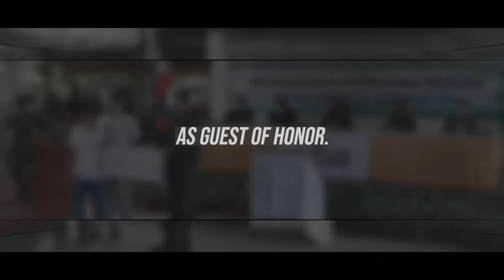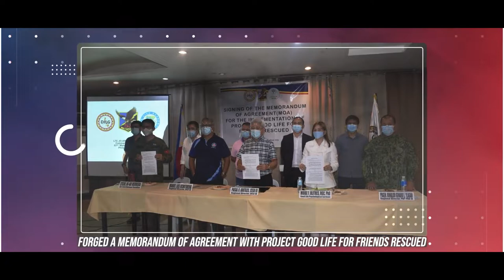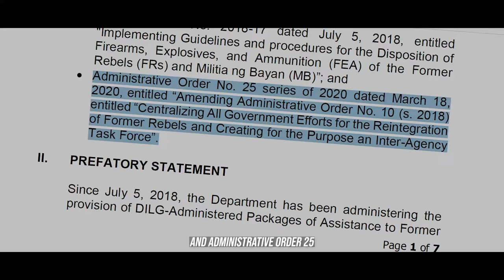Enhanced-Comprehensive Integration Program (E-CLIP) Accomplishment 2022